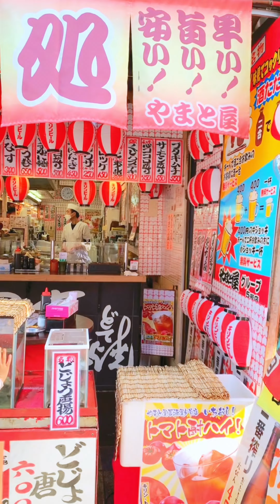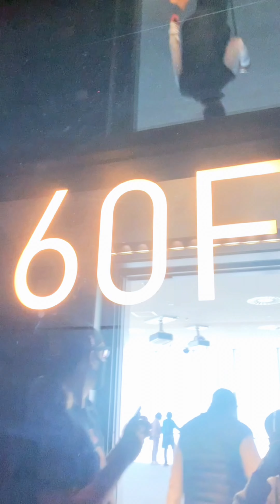JAPAN One-Day Trip in Osaka: Visiting Tennoji Zoo, Shinsekai, Abeno Harukas, and Enjoying Yakiniku